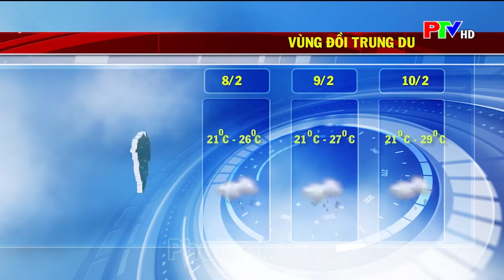Thời tiết Phú Thọ ngày 8/2/2023